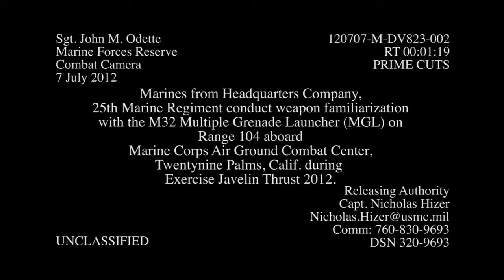Marines Fire Grenade Launcher - M32 Multiple Grenade Launcher (MGL) Fired On Range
Marines from Headquarters Company, 25th Marine Regiment conduct weapon familiarization with the M32 Multiple Grenade Launcher (MGL) on Range 104 aboard Marine Corps Air Ground Combat Center, Twentynine Palms, Calif. during Exercise Javelin Thrust 2012. Javelin Thrust 2012 is an annual large scale exercise at Marine Corps Air Ground Combat Center Twentynine Palms, Calif., which allows active and reserve Marines and Sailors from 38 different states to train together as a seamless Marine Air Ground Task Force.